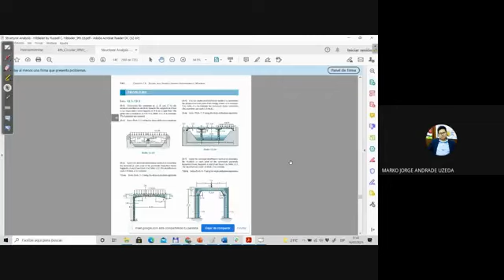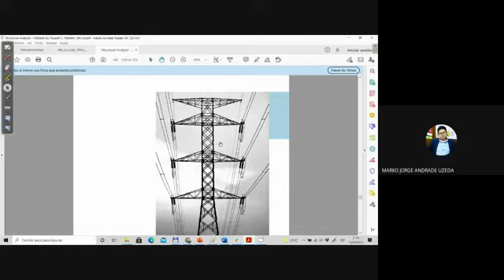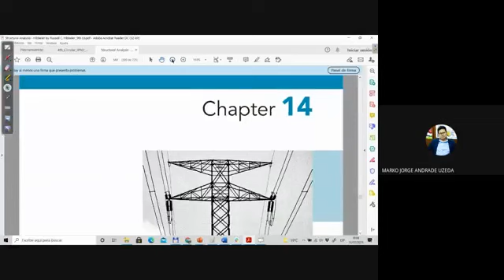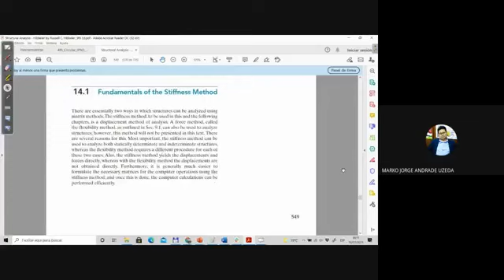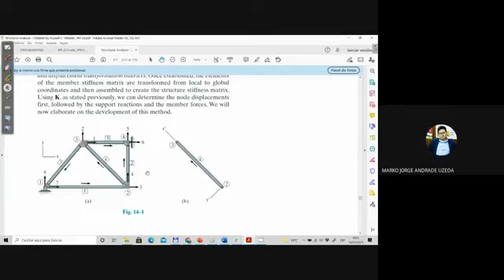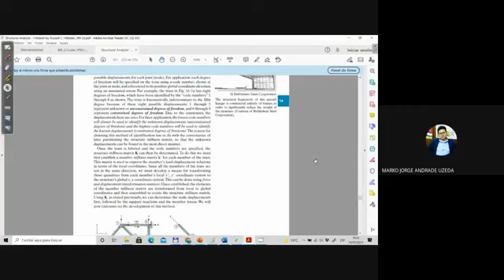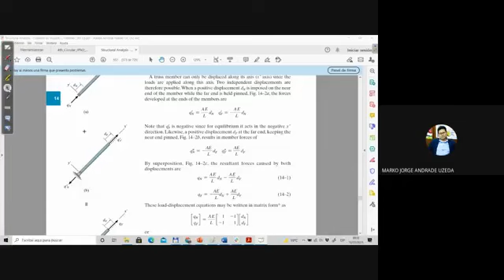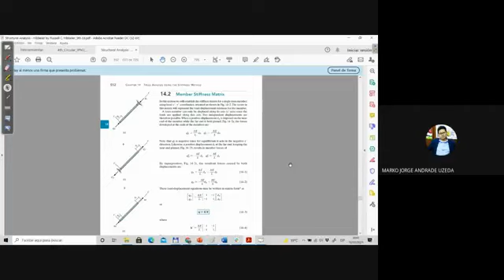CLASE 36 : CAP 6 : METODO DE LA MATRIZ DE RIGIDEZ